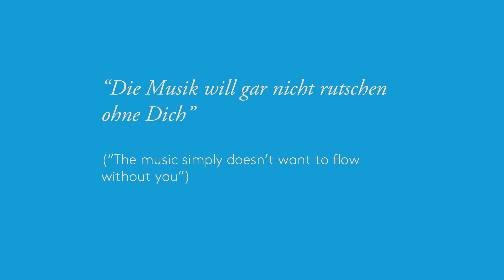Introducing Not Without You - 2022 Chelsea Music Festival - Melinda Lee Masur and Ken-David Masur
Chelsea Music Festival Artistic Directors Melinda Lee Masur & Ken-David Masur introduce the 2022 Festival - June 23-28, 2022

Not Without You
June 23rd - 28th, 2022

Video Editor: Remi Urreta

Music from Octet for Strings in E-flat, Op. 20 (1825) by Felix Mendelssohn (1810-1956)
III. Scherzo (Allegro leggerissimo)

Violin | Augustin Hadelich, Liana Gourdjia, Tema Watstein, Emilie-Anne Gendron

2012 Audio | Barbara Kalina
Recorded at Leo Baeck Institute